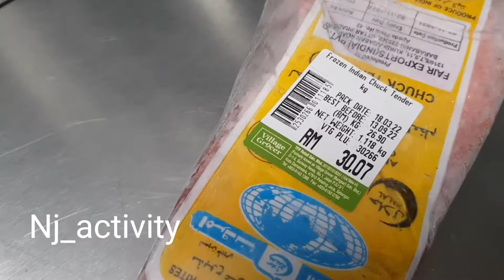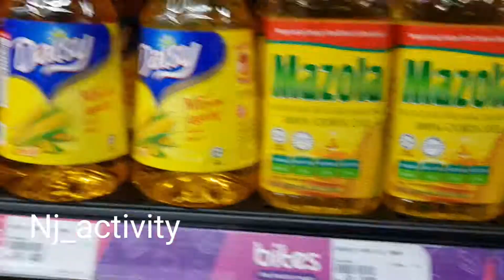Village grocer || Bachelor grocery